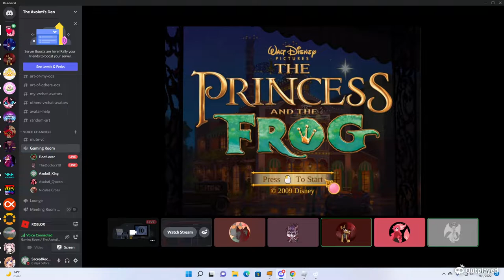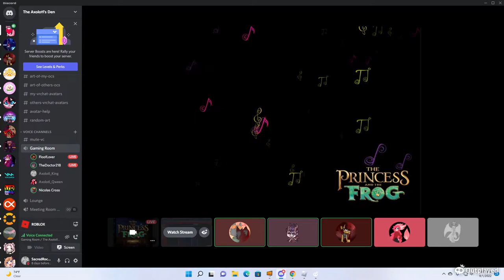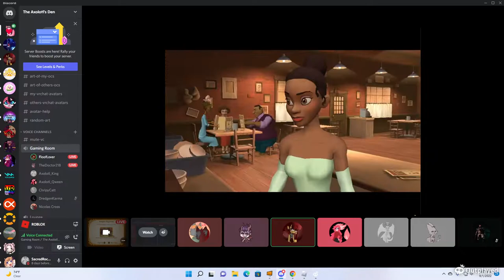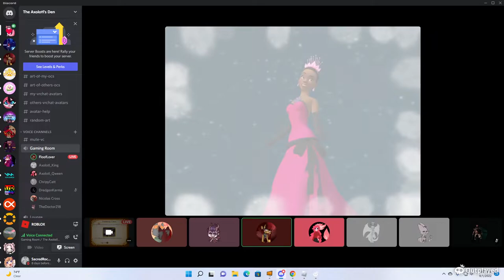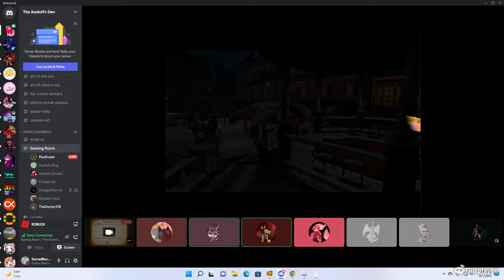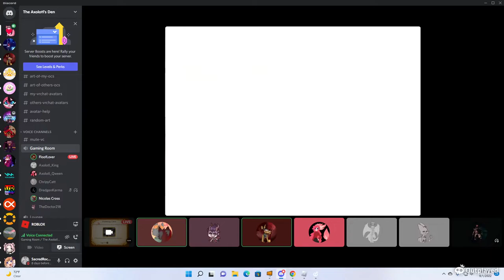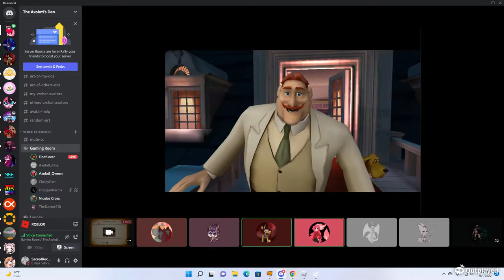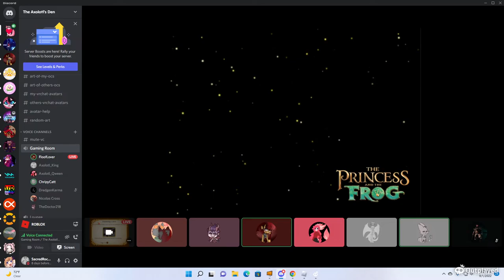let play princess and the frog with friends